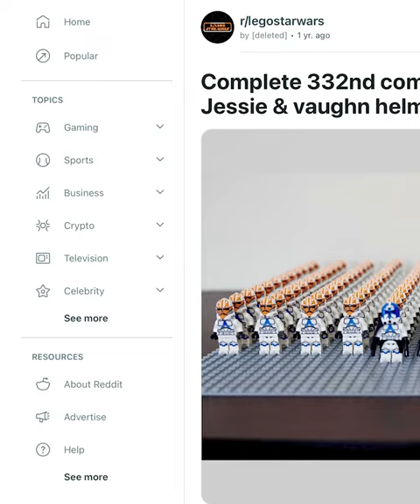The Saddest R/LEGO Post Of All Time...